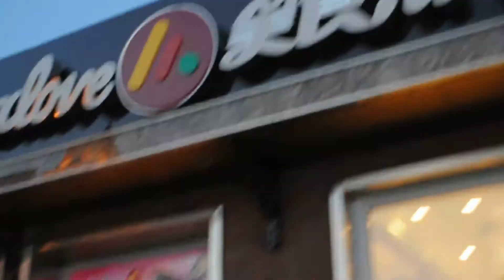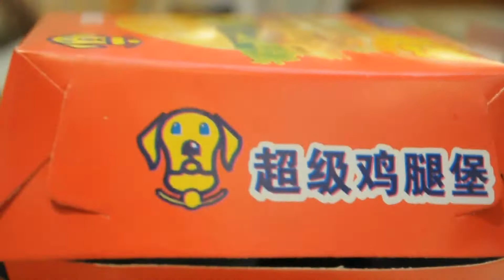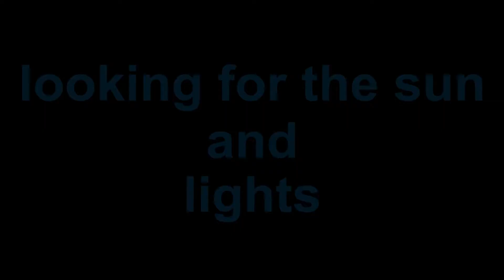HIST! CHINA FOCUS.avi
in searching for the sun and fires in small сhinese town